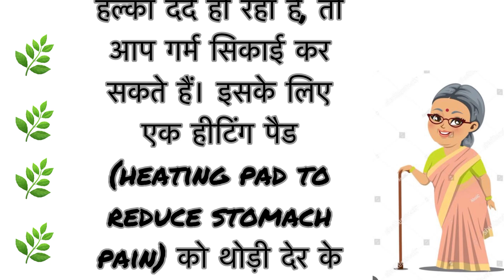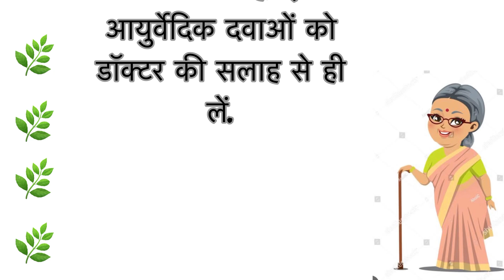Health tips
home remedies
motivational
health care tips
gharelu nuskhe
healthy tips
beauty tips
घरेलू नुस्खे
home tips
tips and tricks Point
tips
ache Vichar
tips and tricks
Lessonable quotes
lessonable quotes
health care

इस विडिओ में बताई गई  सामान्य जानकरी एवं सूचनाओं मान्यताओं पर आधारित hai  ।

￼Credits

Musician: ASHUTOSH